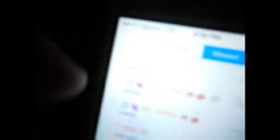10 14 2014 Warm yet gloomy day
Hey guys! I love making videos for you guys and am always looking forward to hearing from you guys on video ideas or just to talk!!

Don't troll the comments!
If you see people bullying others report them stand up for each other and lets keep this an enjoyable place to come and talk to each other !

Do you want to send me something and have me open it on video or just write me back and fourth??
Tammy Mohney
Madison, Ohio 44057

My links!!

Snachat: LilMissEmo24